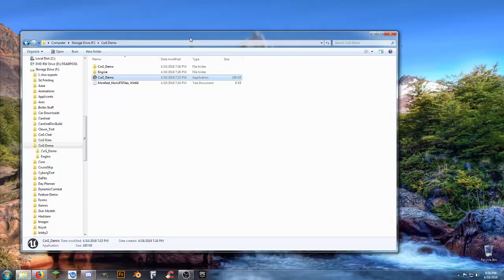State of the Game: 4/18/18 - Public Demo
This video is for the Public Demo of the game.  It is far from finished and only features one game mode but a couple demo maps, this is all demo stuff and not what will be in the full release.  However it does feature some shooting combat, multiplayer, and a few bots for those who prefer to play alone.